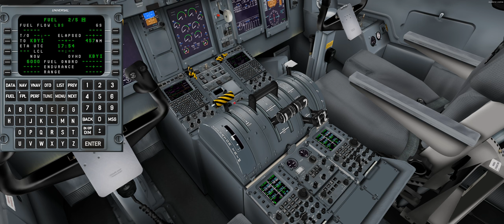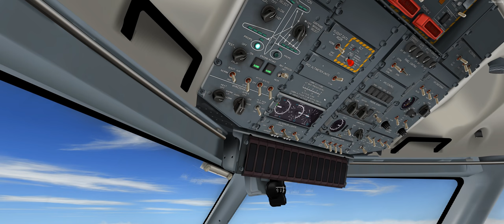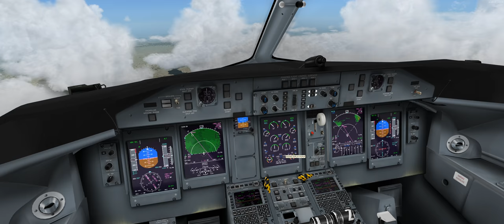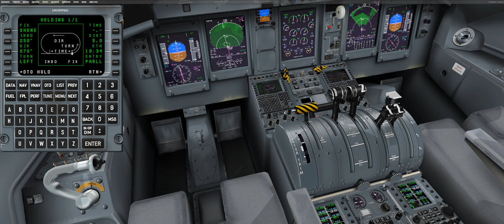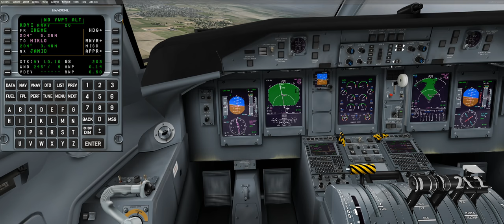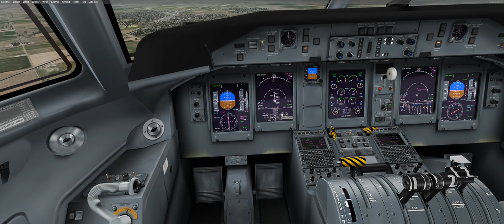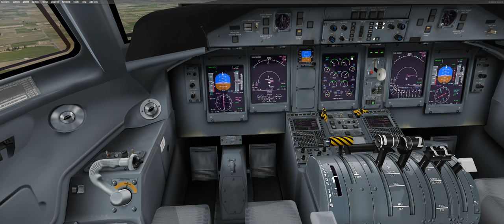CYCG to KBYI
Nice cloud effects care of the new AS16 and ASCA.   I forgot to change my call sign in PF3, so I'm called Cessna throughout.

(And the less said about that landing the better... oops.)